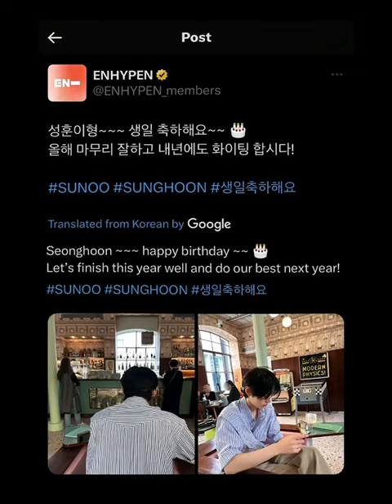These photos were taken on the same day😭😭❤️